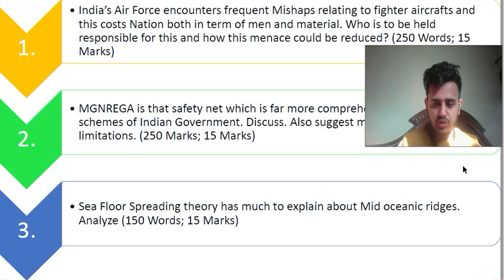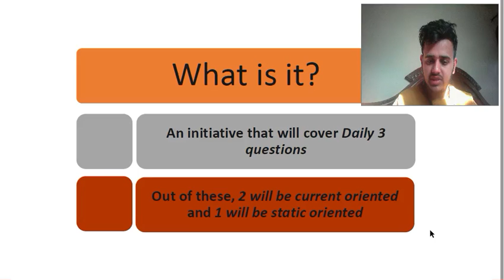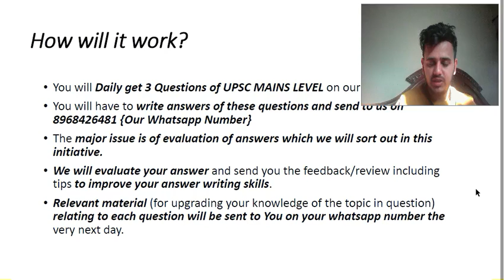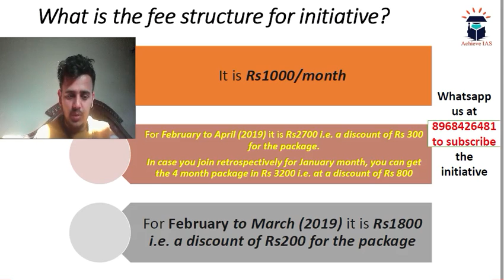Daily Answer Writing, 11 Feb, Target UPSC CSE Prelims cum Mains 2019, Achieve IAS